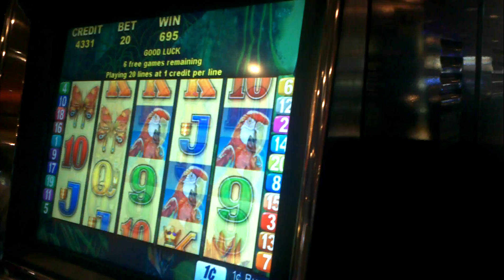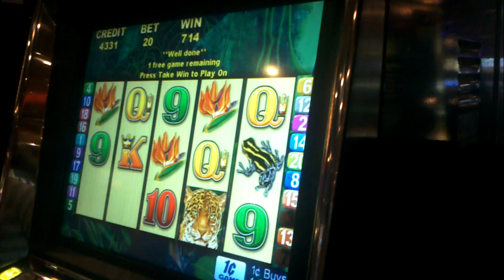Macaw magic slot machine bonus